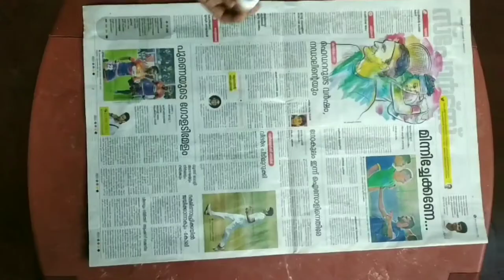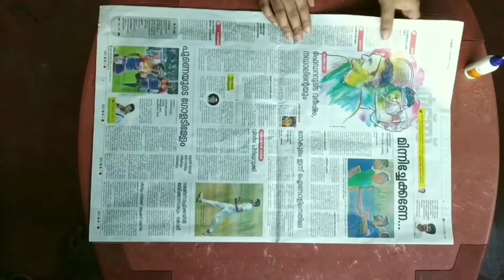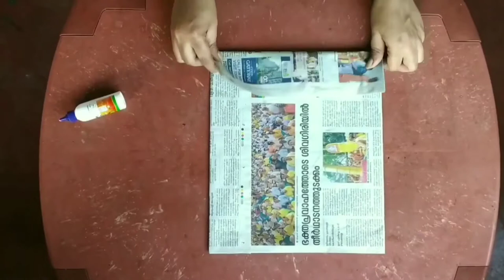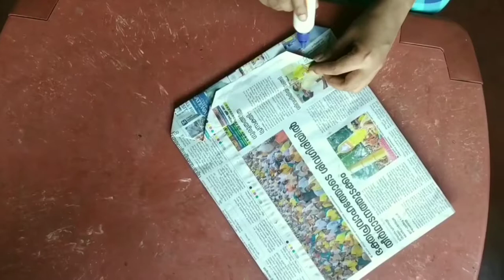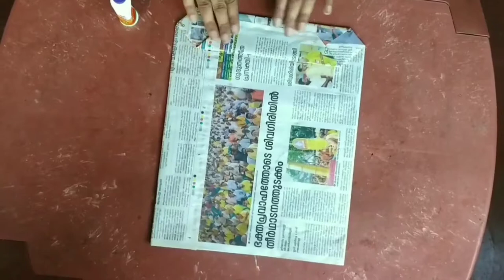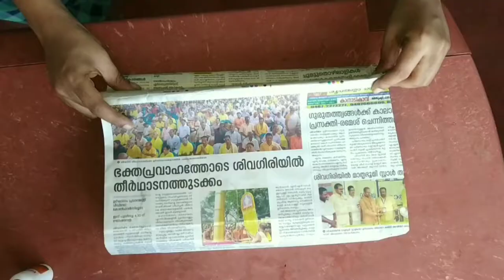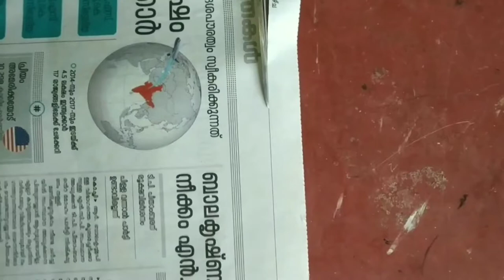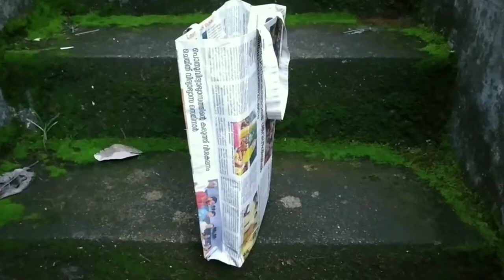പേപ്പർ ബാഗ് എങ്ങനെ നിർമ്മിക്കാം.? | Easy crafts |How to make paper bag